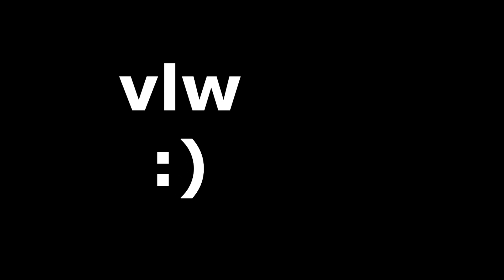MINHA IRMÃ CAIU NO MEIO DO NADA SOZINHA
Meu carro (Palio) pode ser seu por apenas R$20, comprem a rifa - SITE PARA A RIFA

Site Farma forma, a melhor farmácia de manipulação, usem o cupom MAX